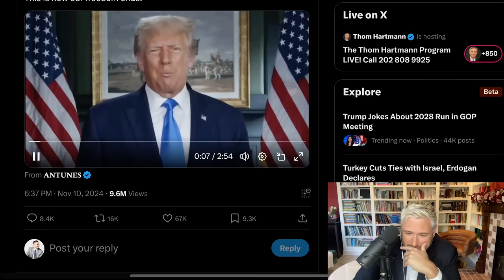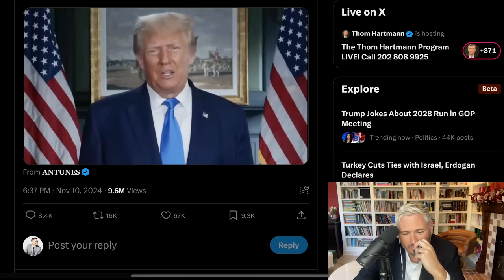Trump’s Plan To DESTROY Schools In America | The Kyle Kulinski Show